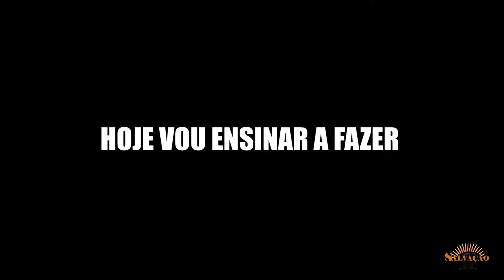ROCAMBOLE SENSAÇÃO PASSO A PASSO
MEU CANAL TEM DE TUDO UM POUCO: MENSAGENS BÍBLICA, MÚSICAS GOSPEL, RECEITAS, PASSEIOS, FAXINAS, MONTAGENS DE MOVEIS, TUTORIAIS, VLOG E ETC.